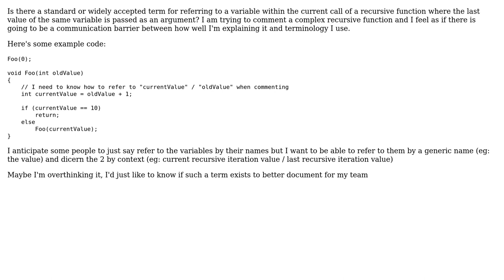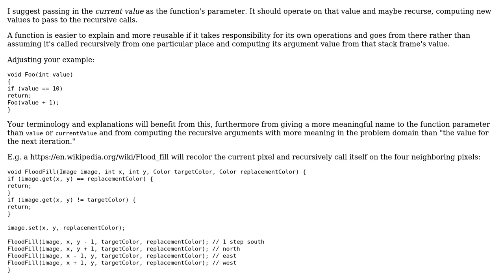Software Engineering: Term for the current iteration of a recursive function call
With thanks & praise to God, and with thanks to the many people who have made this project possible! | Content (except music & images) licensed under CC BY-SA | Music | Images & others | With thanks to user Tyler Benzing user Jerry101 user Ixrec and the Stack Exchange Network Trademarks are property of their respective owners. You are responsible for your own actions.